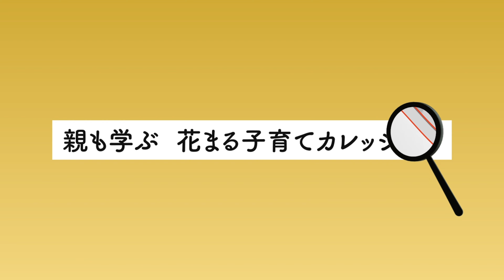角野 美智子氏 × 笹森 壮大「親子のワクワクが子どもの才能を伸ばす」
今週の新着動画は、角野 美智子ピアノ教室主宰の角野美智子氏と花まるグループ アノネ音楽教室代表の笹森壮大による対談「音楽の力で子どもの『感性』を育む」の一部です。

◆アノネ音楽教室  体験授業・レッスンのお申し込み
アノネ音楽教室にご興味をお寄せいただいた方は、ぜひ一度体験授業・レッスンに遊びにお越しください！
オンライン説明会も開催中です。詳細は下記のURLよりご覧ください。

【花まる子育てカレッジの動画ご覧になりたい場合はこちらから】
月額980円で子育ての専門家による動画150本以上が見放題！

【花まる子育てカレッジでの講演会申し込みはこちらから】

親も学ぶ「花まる子育てカレッジ」チャンネルにようこそ！

花まる子育てカレッジは、母体である「花まる学習会」を運営する株式会社こうゆう 代表の高濱正伸や、花まるグループ スクールFC の有名講師陣、そして教育分野の著名人の講演会を配信する、”子育ての専門家”による動画サイトです。

当社の講演会のテーマは「親も学ぶ」。

講師の多くが、学習の現場で、子どもたちだけでなく多くの保護者の方と向き合い積み重ねてきた経験をベースに、お父さん・お母さんに向けた「子育ての在り方」をお伝えしています。

※詳細は下記HPにてご覧ください。

‹関連サイト›
◎花まる学習会（花まる学習会公式)
◎花まるオンライン（花まる学習会 オンライン授業紹介）
◎タカハマチャンネル（毎週水曜更新）
　高濱と花まるグループのスタッフがさまざまなチャレンジにつながる動画を配信しています。

◎スクールFC（花まるグループ進学塾部門）
◎オンラインFC（スクールFC オンライン授業紹介）

‹運営会社：株式会社EDUPLA（エデュプラ）について›
花まる学習会を運営する株式会社こうゆうのグループ企業として、御茶ノ水ソラシティアカデミアにて、保護者向けの教育系講演会事業を展開。講演会の動画を「花まる子育てカレッジ」（動画配信サイト）で提供している。

角野 美智子氏（すみの みちこ）
角野 美智子ピアノ教室 主宰
これまでに主宰する音楽教室より、ショパン国際コンクールin Asia、ピティナ・ピアノコンペティションなど各種ピアノコンクールで延べ100名以上の受賞者を輩出。また、東京藝大・藝高をはじめ、音大・音高受験指導でも高い実績を上げる。ピティナ指導者賞連続20回受賞。そのうち、6回の特別指導者賞も併せて受賞。導入期から上級までバランス良く育て上げる指導法で高い評価を受ける。2018年には、自身の子育て・指導経験を生かして、独自のリトミック教室「プチアンジュ」を開講。0歳児から音楽・知性教育を通じて感性を育み、地頭をよくする育児法を導入。ピアノレッスンを通して、チャレンジ型の子どもに、人間として生きていく上で必要な強い心を育てる大切な下地作りにも力を入れている。指導法や子育てセミナーの講演「感性豊かな真に音楽好きな生徒を育てるには」「原石を磨く指導法」など全国各地で開催し好評を得ている。全日本ピアノ指導者協会正会員、ステップ派遣委員、全国大会審査員、ショパン国際コンクールin Asia組織委員、アジア大会審査員をはじめ、各種コンクールの審査員を務める。
著書：『「好き」が「才能」を飛躍させる子どもの伸ばし方』（ヤマハ）
二人のピアニスト角野 隼斗（かてぃん）・角野 未来の母にして、コンクール入賞者を述べ100名以上輩出したピアノ指導者である著書による、「原石を磨く」子育て論。

笹森 壮大（ささもり そうた）
アノネ音楽教室 代表
桐朋学園女子高等学校音楽科（男女共学）を経て、桐朋学園大学音楽学部に入学し、2008年よりフランスへ留学。留学から帰国後、演奏活動をしながら、オーケストラにて後進の育成にあたる。指導をする中で、従来の音楽教育に問題意識を持ち、「教育」に特化した音楽教育集団を作りたいと思いから、花まる学習会に入社。花まる学習会の教室長として年間250人の指導をしながら、音楽室設立の準備を進め、2015 年、花まる学習会にて音楽教育部門「花まるメソッド音の森」を立ち上げる。2019年、花まるグループから独立。音楽教室やコンサート事業を柱とする「株式会社グランドメソッド」、教材開発専門の会社「株式会社国際音楽教育研究所」を設立。2020年1月、音楽教室の事業名を「アノネ音楽教室」に変更。
音楽教室の入会者数は開講から4年半で、延べ1000人を超える。コロナ禍においても、オンライン授業に全面的に切り替え、子どもたちの学びを止めることなく継続。「本物の芸術に触れ楽しみながら音楽を学び 豊かな感性を育む」という理念をもとに、一般の方も参加ができる音楽教室主催のコンサートを開催し、来場者数は4000人を超える。また保護者向けの講演会、指導者研修も多数行っている。
著書に『感性と知能を育てる 音楽教育革命』『幼児期だからこそ始めたい 一生ものの音楽教育』がある。